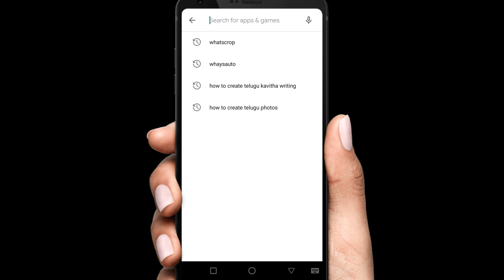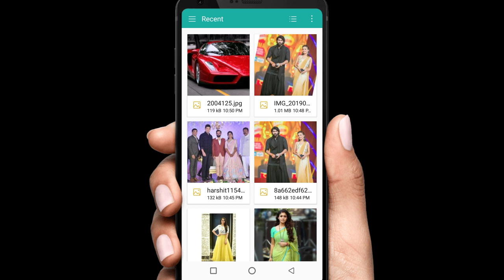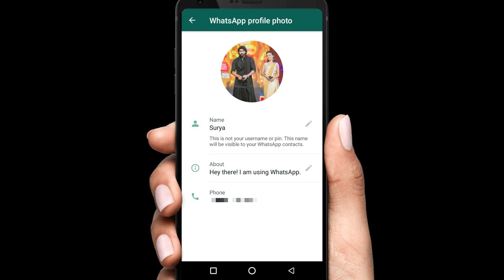How To Set Full DP On Whatsapp Without Cropping in Telugu 2019 || Suryatelugutech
How To Set Full DP On Whatsapp Without Cropping in Telugu 2019|by Suryatelugutech

hi friends ee video lo nenu meku whatsapp lo dp ni full ga yela set chesukovalo chepathunanau.
ee video meku chala upayogapadthundia ani anukuntunanu,indulo meru chala simple ga dp ni full ga set chesukovachu
set your whatsapp dp without cropping. how to set whatsapp profile picture or dp without cropping. change your whatsapp dp without cropping.
how to set your whatsapp dp without cropping.
hi friends in this video am going to show you how to set full photo to your whatsapp dp ican expalin you step by step,
so fallow the instructions and set full dp to your whatsapp.How to set Whatsapp DP Full Photo without cropping Image in Telugu | Put Whatsapp Full Photo on Dp

No Crop for WhatsApp is highly customized pics editing app. This app adjust the picture size to the maximum allowed without losing any part of it, to avoid cropped picture. Using this app we can add blurred effect in the borders in order to keep full size image. we can load any picture from photo gallery. we can set size rotation and position of the picture using pinch gesture and sliding the picture.

Full Size whatsApp profile Picture

About: suryatelugutech is the channel where you can find all the best videos, Best Apps reviews, Free internet, And More about Technology. Channel owner:surya